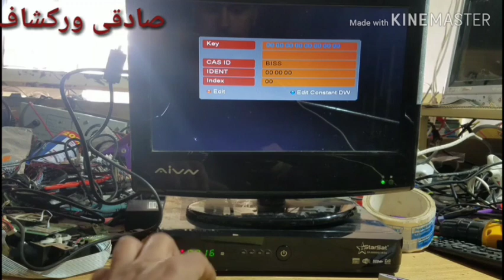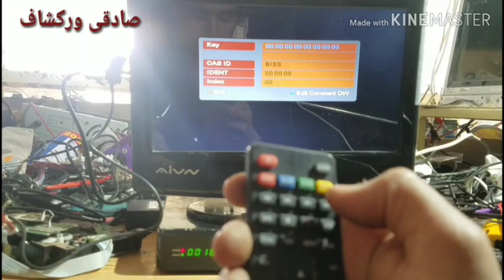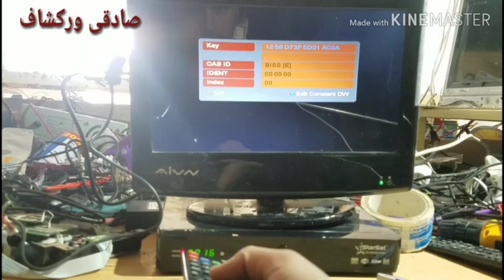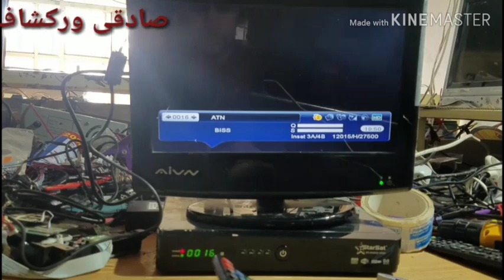lemar new biss key 2021 لمر نوي کوډ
lemar biss key
لمر کوډ

312dba18741f55e8

how to add biss key in hd receiver

how to add biss key in starsat
how to new biss key 2019 hd resiver
how to atn tv biss key afghanistan

new biss key 2020
atn tv biss key 2019

how to enter biss key in chena recovery desh

2021

sadike workshop